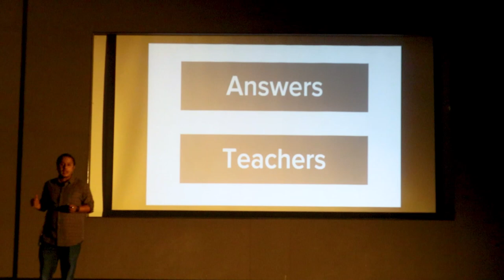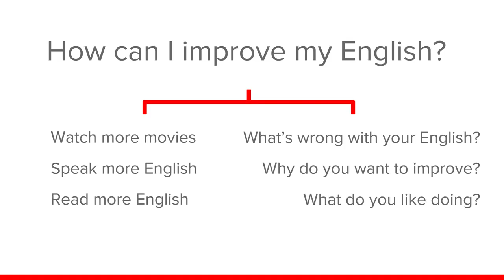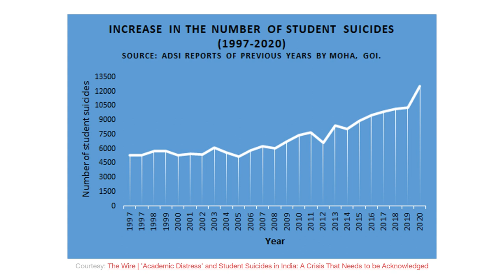Educating Ourselves the Right Way | Vinay Menon | TEDxNITKSurathkalSalon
In this talk, Vinay Menon raises critical questions about the present education system in our country. Being an educator himself, he has observed and analyzed our country’s education system to its depths. His keen observation and talent as a humorous speaker allow him to answer questions about the Indian education system that we all have deep in our minds, but have not been able to acknowledge.

He sheds light on the flaws of the current education system and the way the pandemic managed to crack them open in a humorous yet impactful manner. He emphasises on making mistakes and creating an environment where students ask more questions.
Mr. Vinay Menon is a standup comedian, English lecturer, and a TEDx speaker who strives to use his deadliest weapon, humor, to enhance the standards of today’s live entertainment. He identifies himself as a sarcastic attention seeker serving the snags of society blended with bittersweet humor. As an English professor by day, and a funny bone tickler by night, he currently teaches English and Life Skills to the future engineers at Rajagiri School of Engineering and Technology. This talk was given at a TEDx event using the TED conference format but independently organized by a local community.